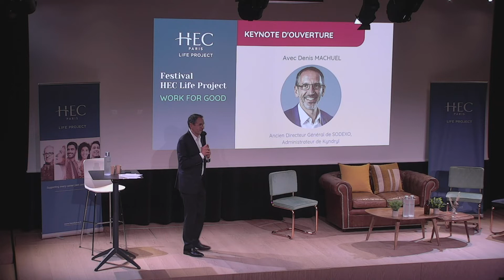Festival HEC Life Project 2022 - Work for good. Keynote d'ouverture de Denis Machuel